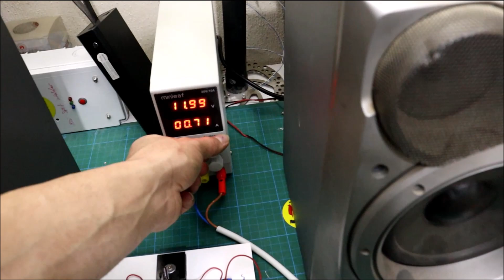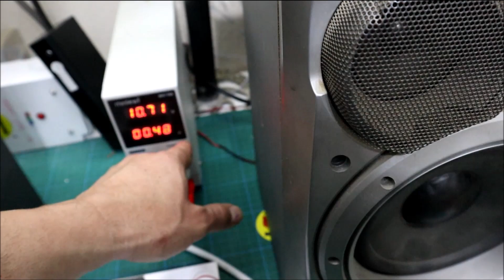TDA 7297 ENTEGRE İLE 15W+15W CLAS STEREO AMFİ DEVRESİ NASIL YAPILIR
TDA 7297 ENTEGRE İLE 15W+15W CLAS STEREO AMFİ DEVRESİ NASIL YAPILIR KEYİFLİ SEYİRLER

MALZEMELER
*TDA7297
*DRENÇ 47k
*KONDANSATÖR 47uf/63v, 10uf/63v x 2
*Aux KablO
*100k STEREO POT